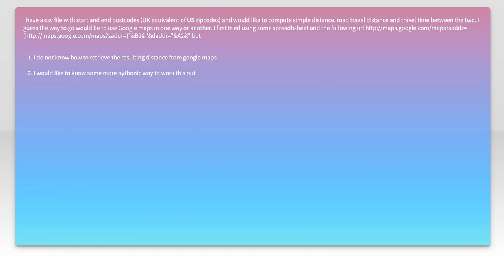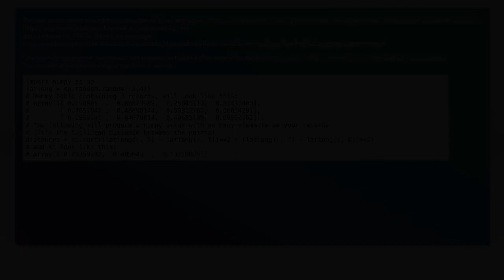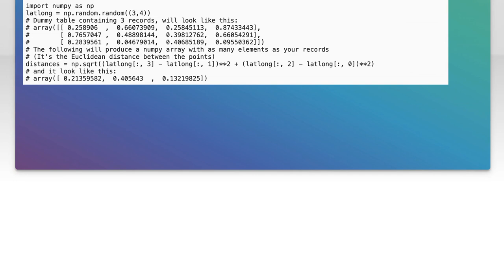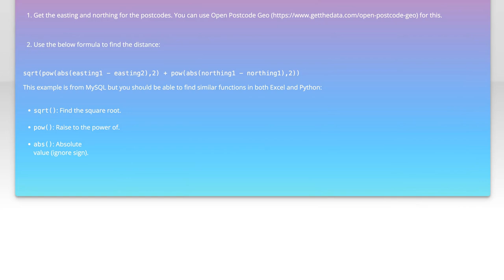Calculate Road Travel Distance Between Postcodes/Zipcodes in Python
In this video, we will explore how to calculate road travel distances between postcodes and zip codes using Python. Whether you're planning a trip, optimizing delivery routes, or simply curious about distances, this tutorial will guide you through the process step-by-step. We'll leverage powerful libraries and APIs to make accurate distance calculations easy and efficient. Join us as we unlock the potential of Python for geographical data analysis!

Today's Topic: Calculate Road Travel Distance Between Postcodes/Zipcodes in Python

Related to